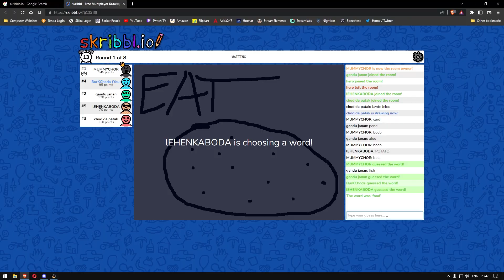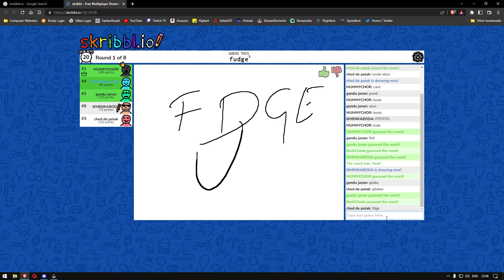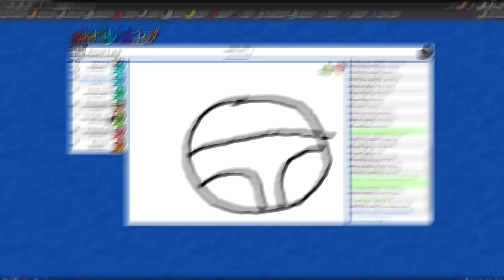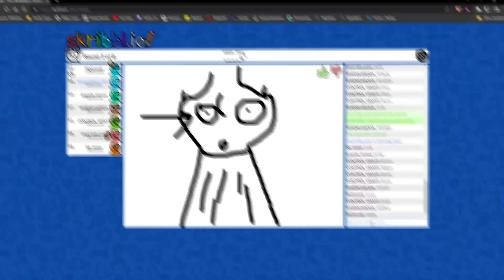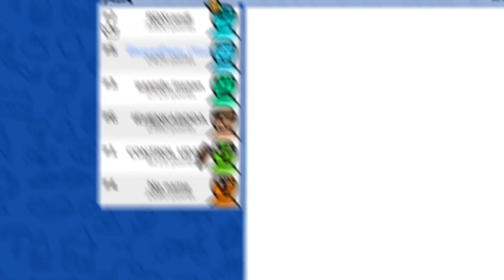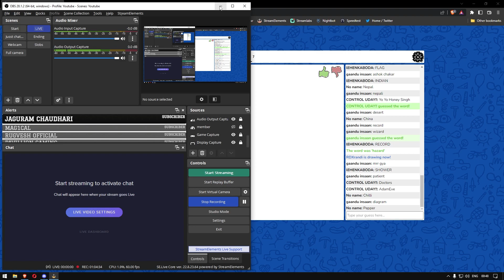Skribble With Friends - INKI ARTS MEI BACK LGI HAI